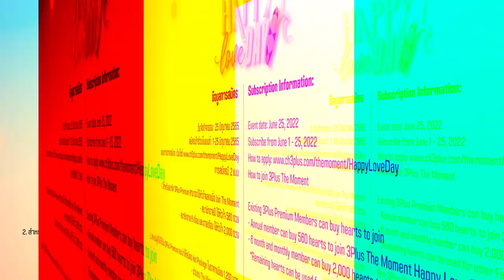มีนชวนดู 3Plus The Moment Happy Love Day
โค้งสุดท้าย อย่ารอช้า มาสร้างโมเมนต์พลังบวก ➕ กับอปป้ามีนและหนุ่มๆ ใน 3PlusHappyLoveDay เห็นลีลาการซ้อมกันไปแล้ว ใส่เต็มจริงๆ และความกิจกรรมมี 3 ช่วงจุกๆ จะสนุกเบอร์ไหนอีก ต้องตามไปดู เข้าร่วมโมเมนต์เล้ยยยย เอาละ ตื่นเต้นไม่ไหว
📣 งานนี้รับชมได้ทั่วโลกน้า

Join Mean in his 3PlusHappyLoveDay and see his rehearsal before the show. Join us now if you haven't already. Don't miss this opportunity.
📣 Available for worldwide viewing